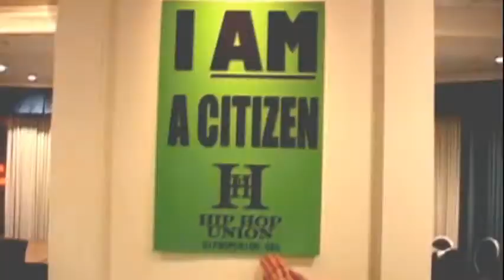Tequila Shots!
Sugar Water Radio's DJ Franchise and Nu Girl at the Hip Hop Union and Rainbow Push Reception.. Check out the interview with Russell Terlecki  of Alma Agave Tequila Liquor.